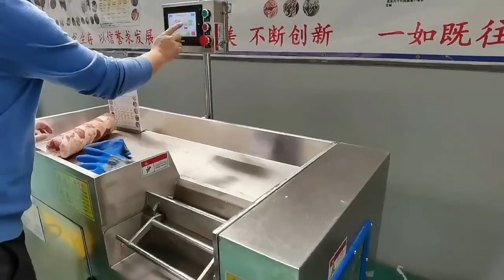Frozen meat dicer machine,for dicing meat,chicken and cheese with the temperature of -10-0℃.